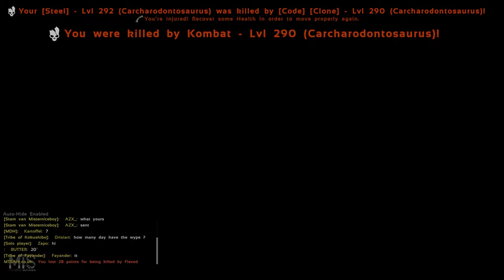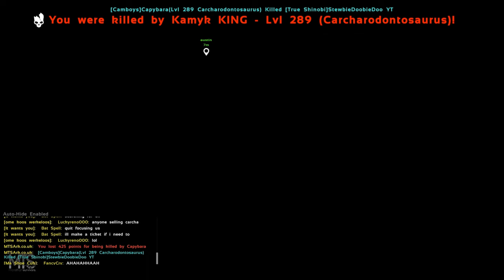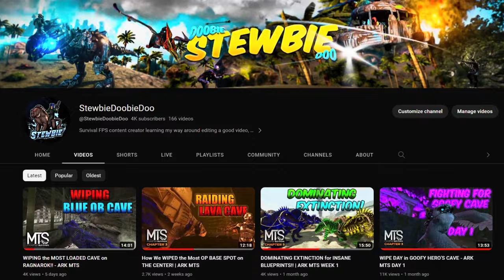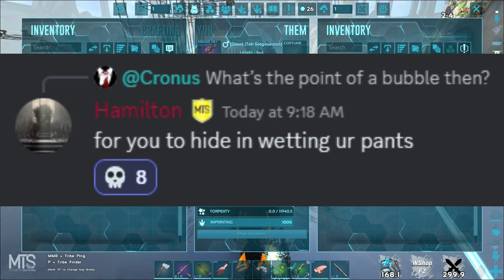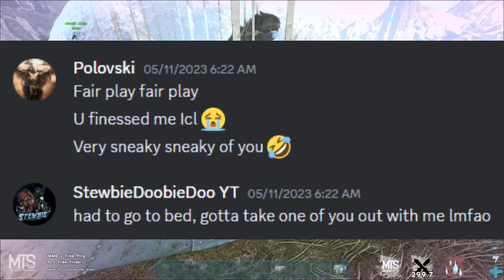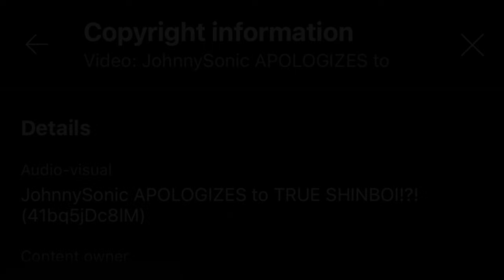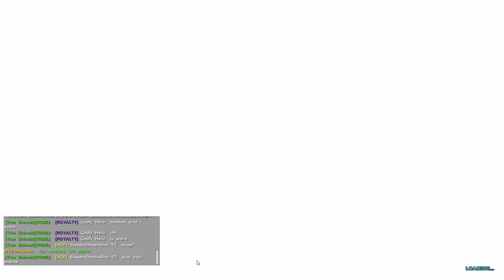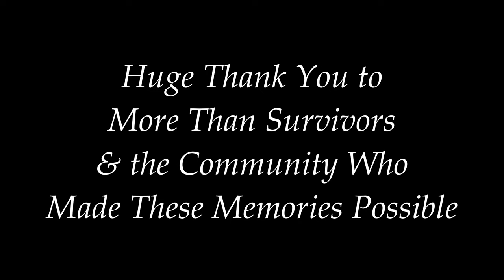ARK MOVIE - How a 60,000 HOUR TRIBE CONQUERED The ENTIRE CLUSTER... AGAIN!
Join me in my last wipe on the most popular unofficial cluster of ARK Survival Evolved, how do we fare against the entire cluster? You'll have to watch and find out!